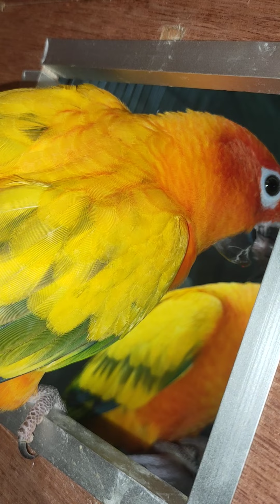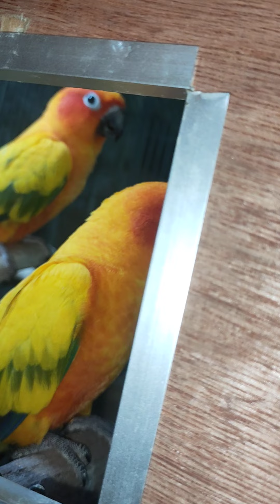ให้นกแก้วซันคอนัวร์กินอาหารเม็ด